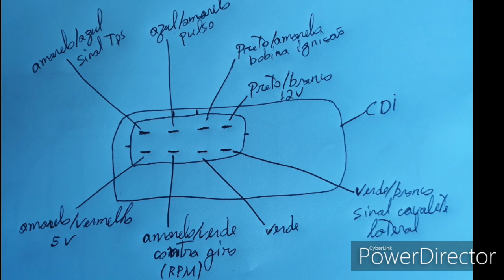Pinagem, funções e cores dos fios do CDI DA NX 400 FALCON